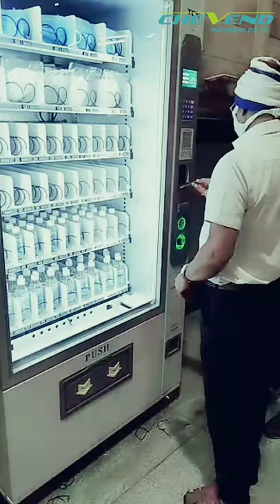Mask & Sanitizer Vending Machine by Chevend Technologies.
Mask & Sanitizer Vending Machine operates with Coin Acceptor, Note Acceptor and Cashless UPI QR code.(Customised)

We are the Manufacturer of
Mask vending machine, sanitary pad vending machine,
Mobile phone vending machine, Mask & Sanitizer Vending Machine,
It peripheral vending machine,
Mobile charging kiosk,
Automatic snacks machine..
Etc..

About Us
CHEVEND TECHNOLOGIES PVT. LTD is a part of the prestigious Chevron Metal Products Group.

chevend technologies other products as below,